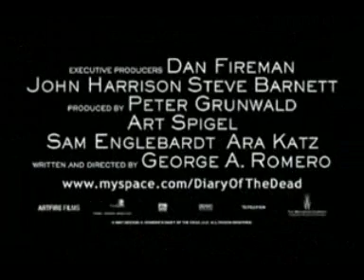Diary of the Dead (2007) trailer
Diary of the Dead (2007) official trailer